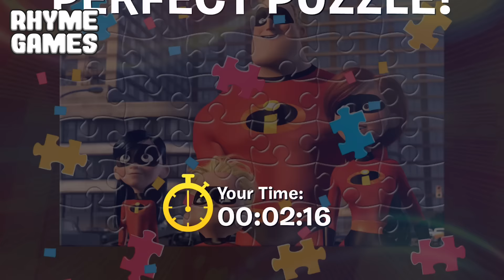Disney Pixar The Incredibles Jigsaw Puzzles | Superhero Family Saving the World Games for Children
Watch us as we assemble this awesome Disney Pixar's The Incredibles Jigsaw Puzzle to the Daddy Finger Family Children's Nursery Rhyme!

The Jigsaw features the superhero family, right after they saved the world. The baby of the family is home, safe and sound!

Jigsaw Puzzles are fun for all the family all around the world, and have many different names depending on where you live - here are a few of them:

❤️💛💙💜❤️💛💙   RECOMMENDED VIDEOS   ❤️💛💙💜❤️💛💙

Watch Disney Pixar Moana Jigsaw Puzzles | Moana and Maui Puzzles Games for Children with Nursery Rhymes